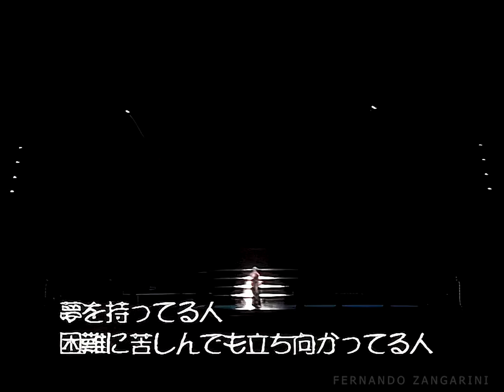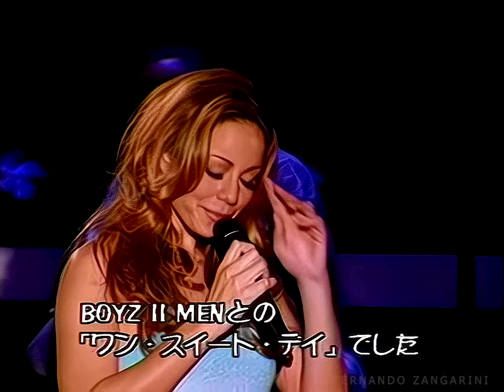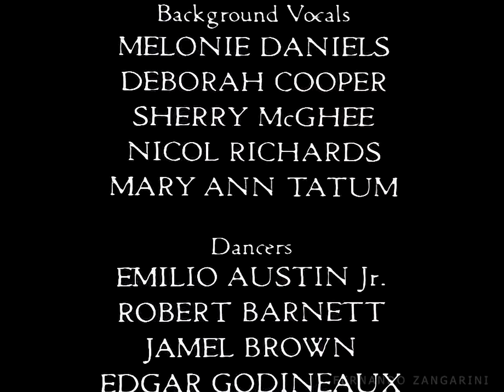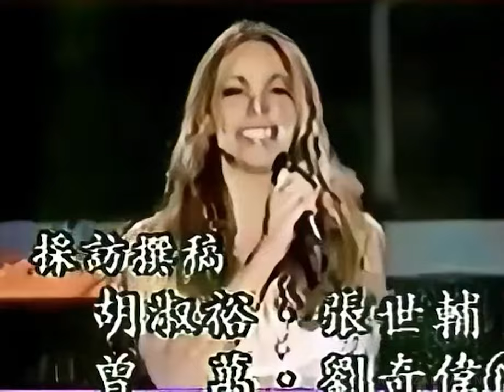Mariah Carey - Butterfly Tour (4K Full Footage + Extra)